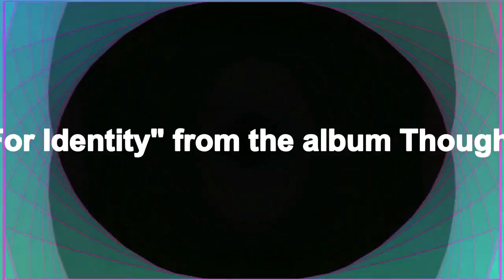"Yearning For Identity" by perkXsoundlab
from the album, Thought, by perkXsoundlabs